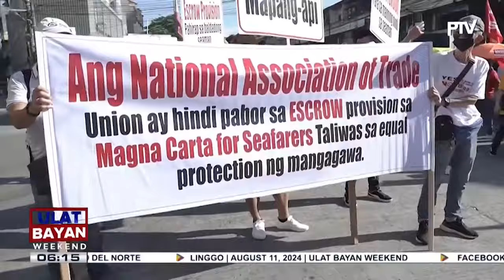Isang grupo ng Pinoy seafarers, umaapela na tanggalin ang kontrobersyal na execution bond pro...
Isang grupo ng Pinoy seafarers, umaapela na tanggalin ang kontrobersyal na execution bond provision sa panukalang ‘Magna Carta of Filipino Seafarers’